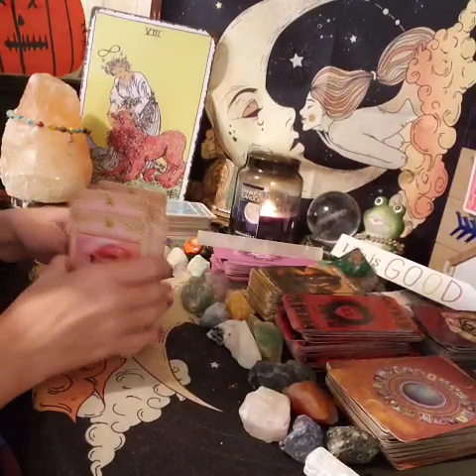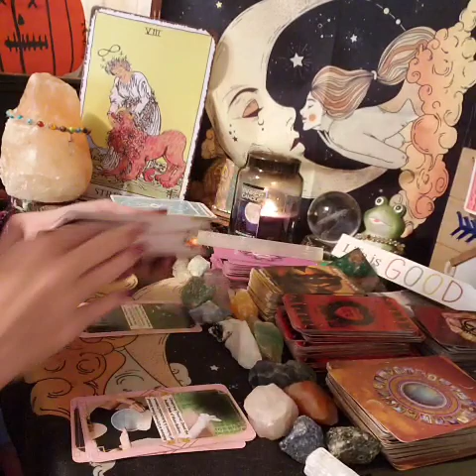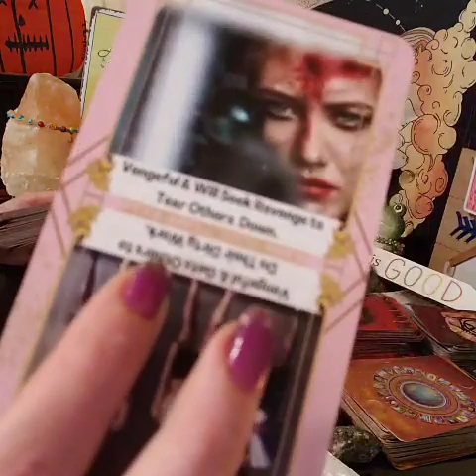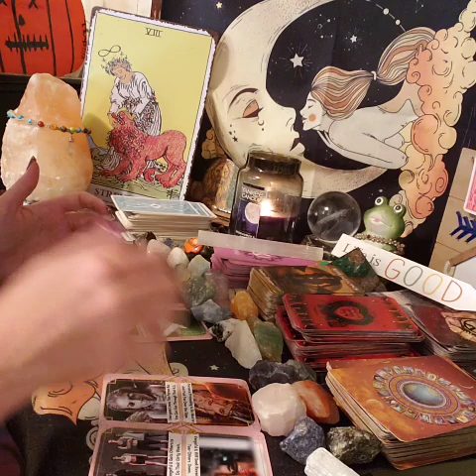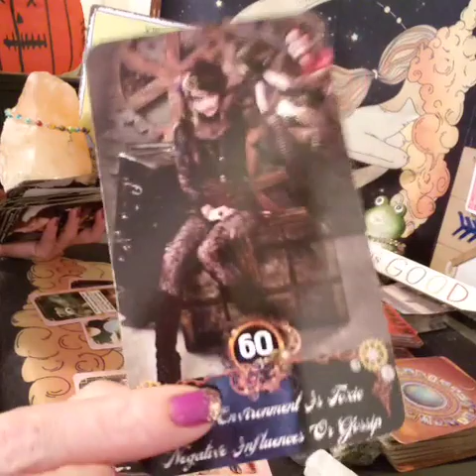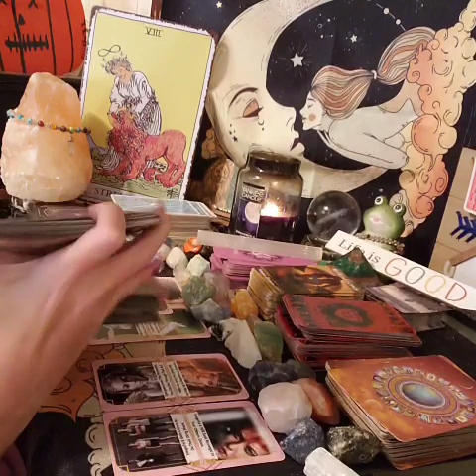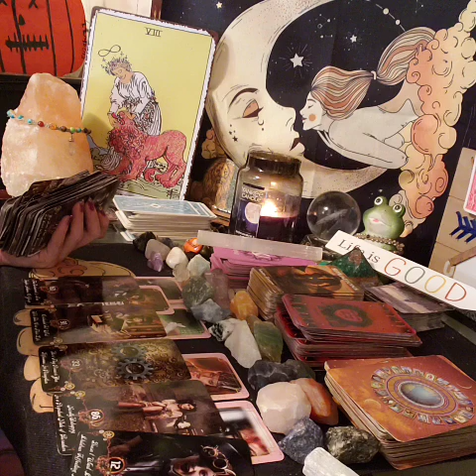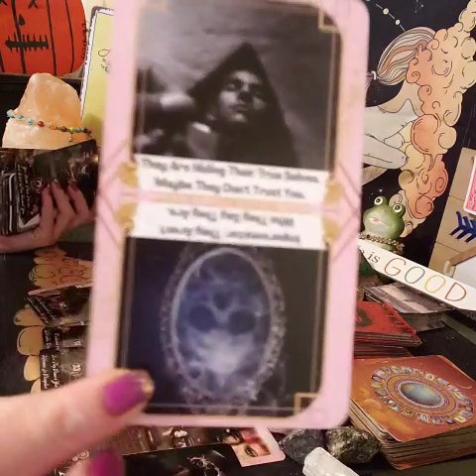DM FAM IS TELLING KARMIC BOUT U, KARMY DIDNT WANT DM TIL U GOT EM, COMING TO MANIPULATE DM FEELINGS